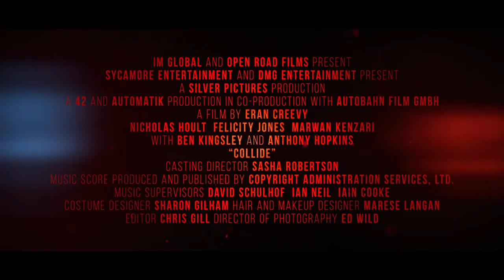‘Collide’ Trailer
How far would you go for the one you love?

Showing Friday 30th September, 2016 at Nu Metro Cinemas: numet.ro/collide

Taking a job as a driver, an American backpacker gets involved with a ring of drug smugglers. He winds up on the run from his employers across Munich’s high-speed freeways.

Cast: Nicholas Hoult, Felicity Jones, Marwan Kenzari, Ben Kingsley, Anthony Hopkins
Director: Eran Creevy

Running time: 139
Age restriction: 13 V
Language: English, German